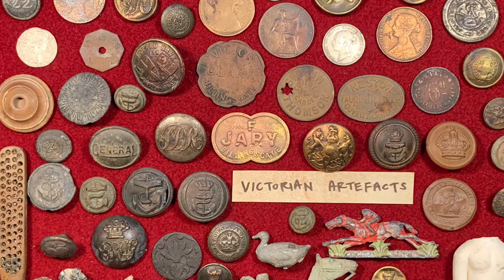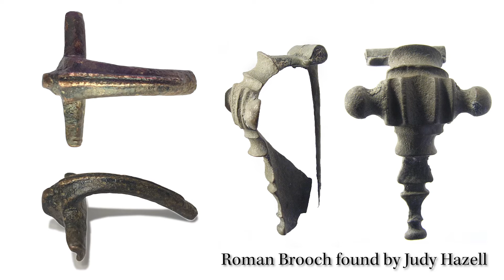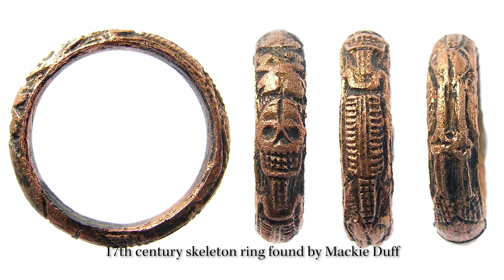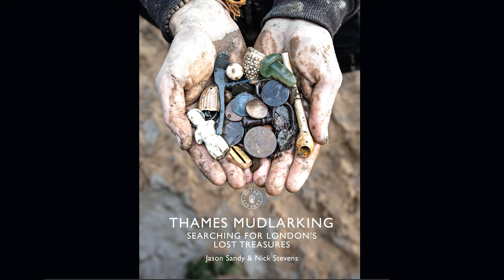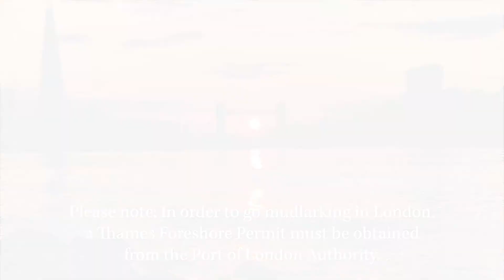Jason Sandy - Virtual Beachcombing Festival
Watch this video to see and hear about some of the most incredible artefacts found in the River Thames by mudlarks!  This presentation was part of the Virtual Beachcombing Festival 2020 organized by Beachcombing Magazine.